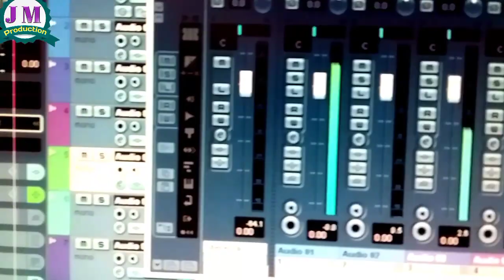Atakay Sundar Kata Singer Romiya Turuk#newsong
Atakay Sundar Kata
Singer Romiya Turuk
Music Udaya Turuk
lyrics Romiya Turuk
Recoding Uk Studio Chati guda